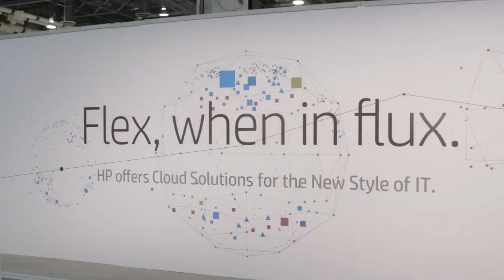Day 2 Wrap | HP Discover Las Vegas 2014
Day 2 Wrap, with John Furrier, Dave Vellante and Jeff Frick at HP Discover Las Vegas 2014